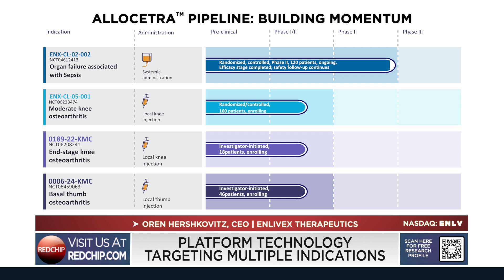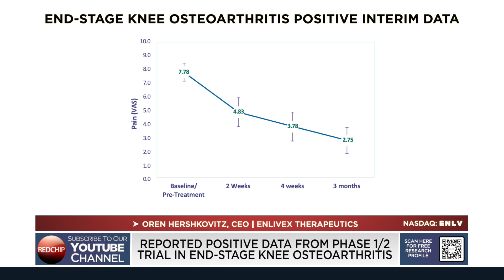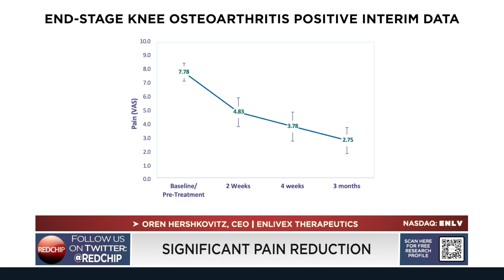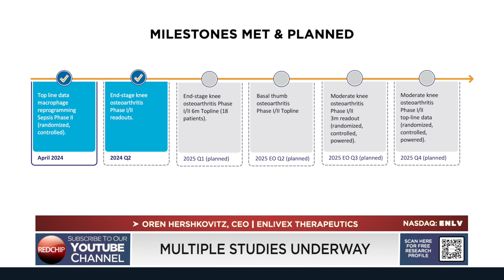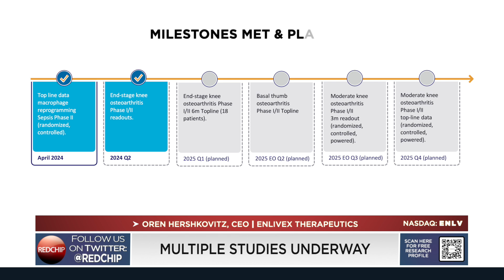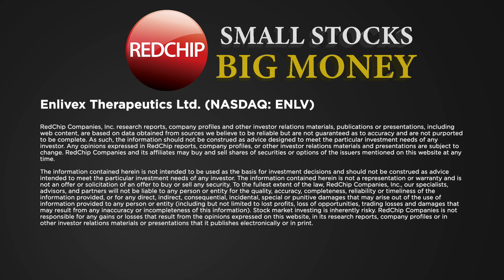Learn About Allocetra: A Universal, Off-The-Shelf Cell Therapy Designed to Reprogram Macrophages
Enlivex is a clinical stage macrophage reprogramming immunotherapy company developing AllocetraTM, a universal, off-the-shelf cell therapy designed to reprogram macrophages, which are primary immune cells, into their homeostatic state. Diseases such as osteoarthritis, sepsis, and many others reprogram macrophages out of their homeostatic state. These non-homeostatic macrophages contribute significantly to the severity of the respective diseases. By restoring macrophage homeostasis, Allocetra™ has the potential to provide a novel immunotherapeutic mechanism of action and resolution for conditions which are life-threatening and debilitating “unmet medical needs”.

Enlivex presents a compelling investment opportunity in the biopharmaceutical sector with its innovative approach to treating life-threatening and debilitating conditions through macrophage reprogramming. The company's leading product Allocetra™ is a groundbreaking off-the-shelf, cost-effective cell therapy platform designed to reset the body's immune cells (macrophages) to their optimal functioning state. This technology addresses a critical need for rebalancing the immune system, offering potential treatments for a range of inflammatory and autoimmune diseases with high unmet medical needs. With macrophages playing a vital role as the body's first line of defense, Enlivex's focus on converting these cells from a "disease setting" back to their "resolution settings" opens the door to addressing complex conditions like osteoarthritis and sepsis, tapping into multi-billion-dollar markets.

The company is at an advanced clinical stage with Phase I/II trials in osteoarthritis aiming at a combined market opportunity of $9 billion and a Phase IIb trial for sepsis showing promise for a $33 billion market opportunity. Enlivex's strong leadership team, proven by their successful $560 million exit event with PROLOR Biotech and a significant partnership with Pfizer, underscores the company's potential for high returns. With a robust cash balance ensuring an operational runway through the end of 2026 and a buy recommendation with a $6 per share price target, Enlivex stands out as a promising investment for investors seeking to capitalize on the next wave of innovations in immunotherapy and cell reprogramming technologies.